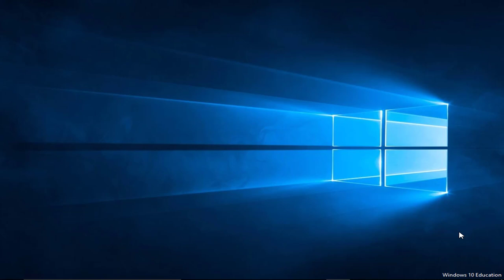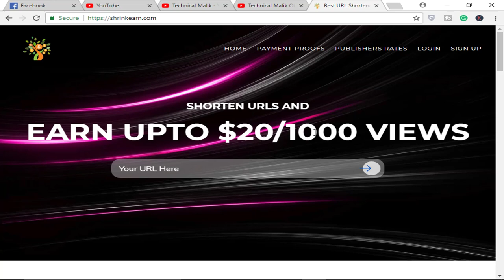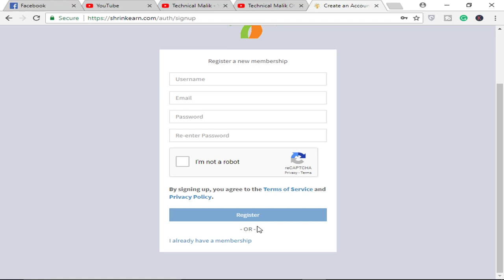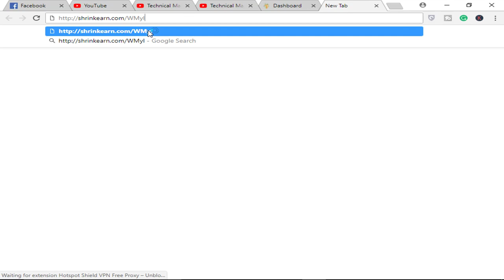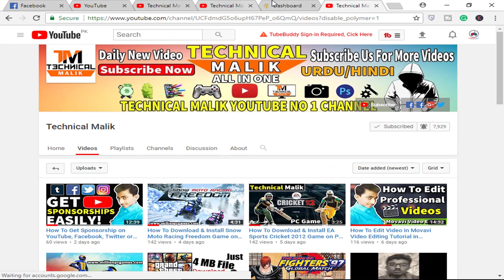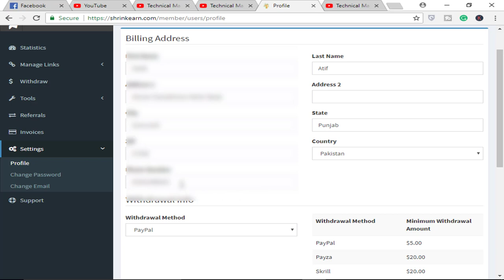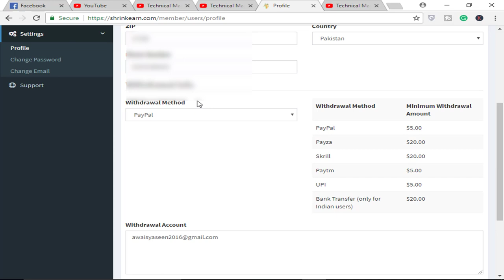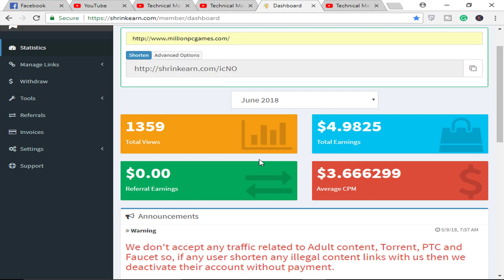Earn $20 in Every Day | How To Earn $20 to $50 Daily With Earning Proof 2018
If you have any question about this video so please post your questions in the comment box our team helps you.